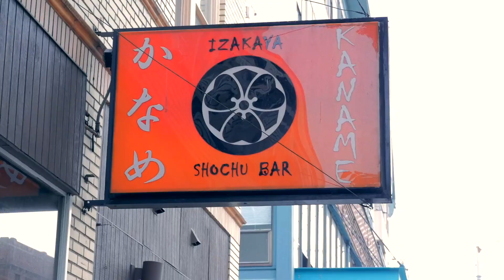Welcome to Seattle's Chinatown-International District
Seattle’s Chinatown-International District (C-ID) is home to history, culture, and tradition. Comprised of three unique neighborhoods – Chinatown, Japantown and Little Saigon – the District offers a wide variety of authentic food spanning across Asia, eclectic retail, and family friendly activities. Located just one mile south of Downtown, Chinatown-International District is easily accessible and conveniently located.

Chinatown-ID has been the heart of the most extensive Asian community in Washington State and is listed in the National Register of Historic Places. Its rich cultural history has helped Chinatown-ID thrive as both a residential and commercial space where community members and tourists alike are able to gather and celebrate experiences together.